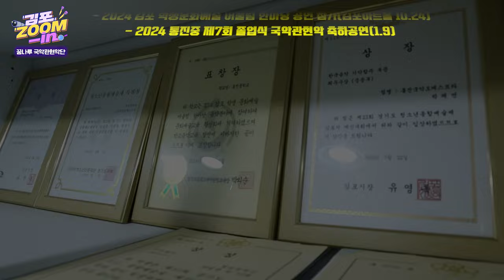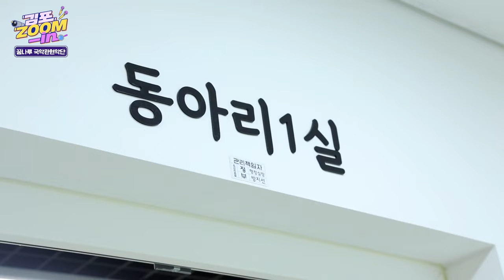꿈의 하모니를 🎶연주하는 멋진 중학생들! 꿈나루 국악관현악단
우리 동네 주민들의 인생과 일상을
'줌-인'해서 보여드리는 ✨ 김포 ZOOM-IN ✨

김포시의 유일한 국악관현악단,
'꿈나루국악관현악단'이 연주하는
우정의 국악 하모니!🎶

중학생들이 이렇게 잘한다고?😮
통진중학교 학생들의 아름다운 꿈을
영상을 통해 직접 들어보세요💜

00:00 오프닝
00:20 꿈나루국악관현악단 소개
02:22 진심이 담긴 연습
03:42 꿈나루국악관현악단의 의미
05:55 나에게 꿈나루국악관현악단이란?